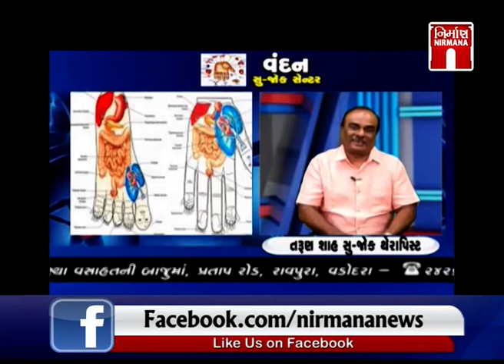Vandan Su-Jok Center - What is Su-Jok Therapy ? by Tarun Shah & Paulomi Shah | 12-12-2019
Vandan Su-Jok Center - What is Su-Jok Therapy ? | 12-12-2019 |  by Tarun Shah &  Paulomi Shah | Nirmananews